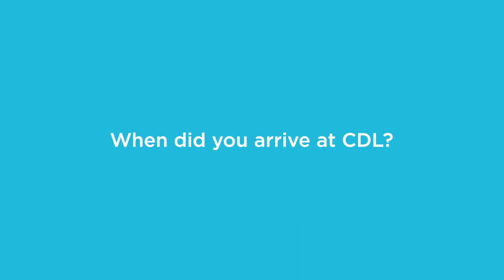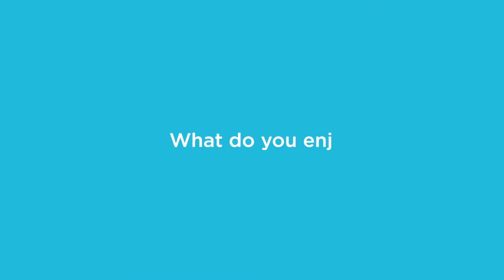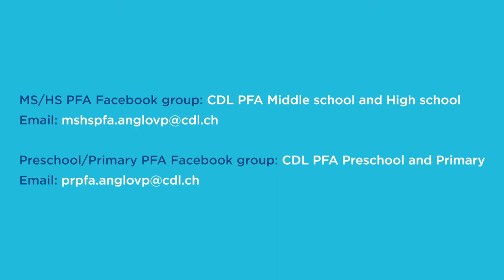Parent Faculty Association • Who we are • Collège du Léman - Geneva